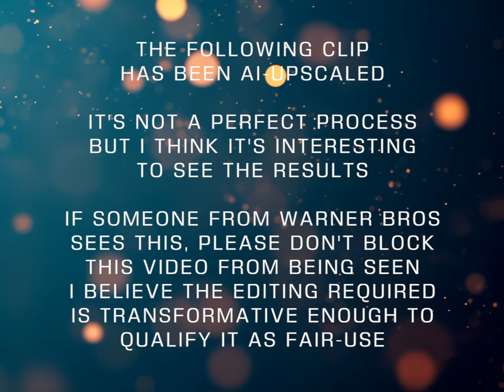Superboy Meets a Retired Superman (Road to Hell Part Two) - Ai-Remastered 4K - Superboy: The Legacy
Superboy wakes from his coma on a parallel earth, and meets an older/golden age version of himself. Played by Ron Ely.